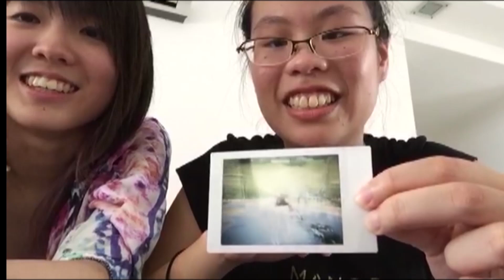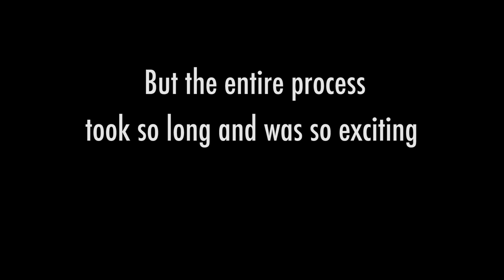[VLOG] Sarach Stefith Day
A lot of our friends have mentioned that they thought it'd be fun if we tried vlogging- so here it is!

We've been meaning to meet up to work on some projects together for months- and we finally got around to doing it! We hope you enjoy this video and have a laugh at our nonsense.

The Pants Story: COMING SOON
In The Kitchen | Canadian Beavertails: COMING SOON

We hope you enjoyed it! Let us know what you think, and whether or not you think we should keep vlogging. Stay awesome guys (: